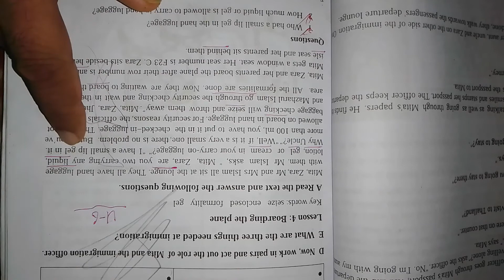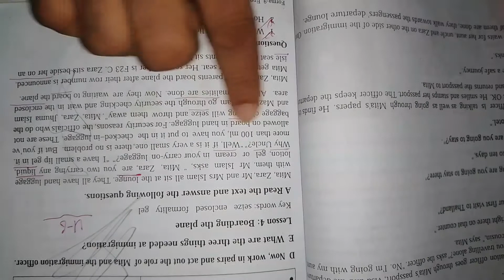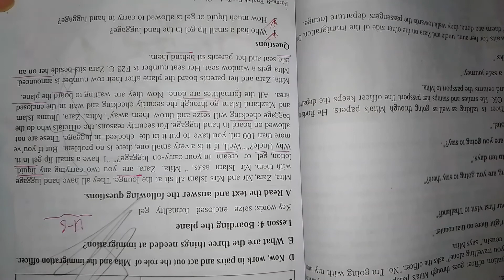English 1st part- Class- Viii-Unit 6 -Lesson- 4- Md Mohitor Rahman